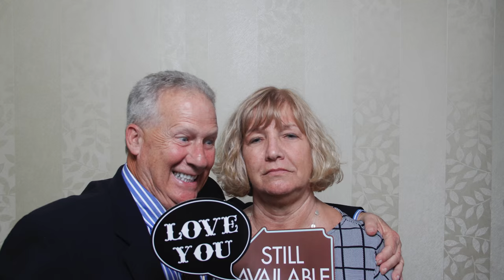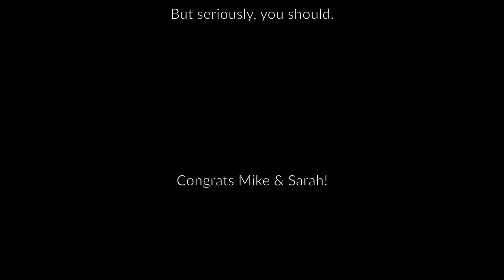The Kirby's - Photo Booth - 8.8.2015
Meet the Kirby's!